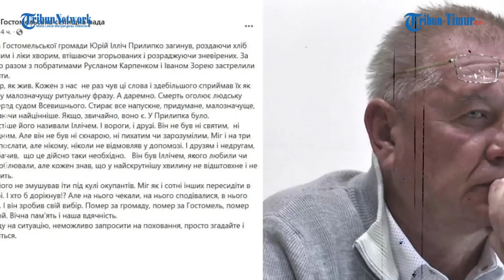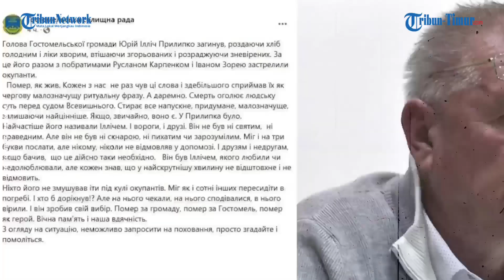UPDATE: Wali Kota di Ukraina Tewas Ditembak Tentara Rusia Saat Bagikan Roti ke Pengungsi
TRIBUN-TIMUR.COM - Wali Kota Hostomel, sebuah kota yang dekat dengan ibukota Ukraina, Kyiv, dilaporkan telah ditembak mati saat sedang membagikan bantuan roti.

Dewan kota mengatakan Yuri Prylypko telah terbunuh saat membagikan roti dan obat-obatan kepada mereka yang membutuhkan.

Dalam pernyataannya, dewan mengatakan dia “gugur sebagai pahlawan”, dan dua rekannya juga terbunuh – Ruslan Karpenkom dan Ivan Zore – ketika mereka mencoba membantu orang-orang di kota.

Dengan lapangan terbang di dekatnya, Hostomel dan sekitarnya telah diperebutkan sejak awal perang dan sebagian besar penduduk kota telah melarikan diri.(*)

Narator: Ririn

(TRIBUN-TIMUR.COM)